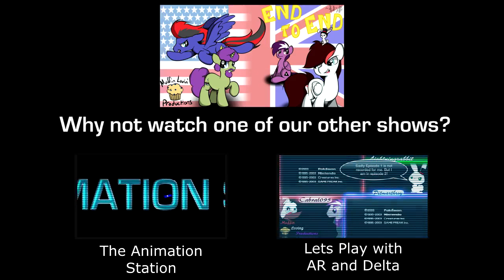End to End: Episode 19 Cotton Candy Captured on Camera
Ever wanted to know who made our new title card? How about what go's though the mind of Cotton Candy? No? To bad, you are going to find out anyway!

Oh and as a fun note, this episode and all future episodes of End to End will air on Radio Is Magic Entertainment before they go up on youtube! This host for one welcomes our new RIM overlords and would like to remind them that as a trusted interviewer I will be extremely valuable in rooting out traitors to the new management. All hail RIM.

- Duhad

The NSFW blog N/A